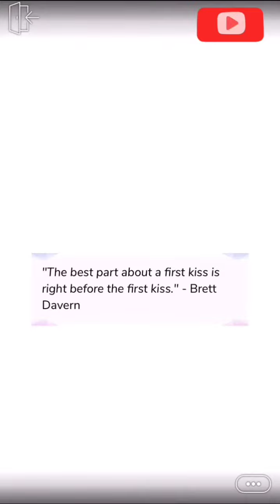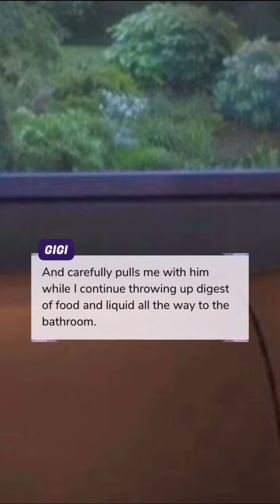Horrible Evil Host Mother 😈👀 | The Lovely One (** Limelight**) Episode 3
HEY Ya'll New episode reading The Lovely One limelight Episode 3 😉

Gigi's  horrible host mother treats her more like a maid than an exchange student visiting. What a horrible predicament and what happens when she expresses how she feels to Paul?

Episode lets you LIVE your stories with love, romance, adventure, and drama.

Story is Created by Naemi you can find her information
@ Episode.Naemi
Art Work on cover is created by: @tiblue.artist